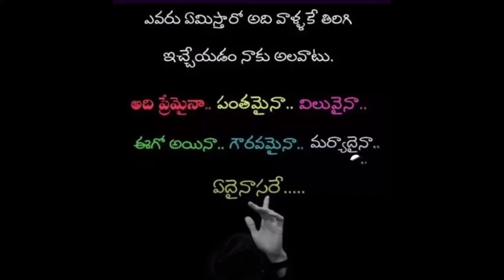ఏదైనా సరే తిరిగి ఇస్తా